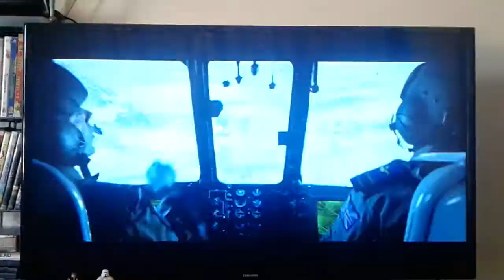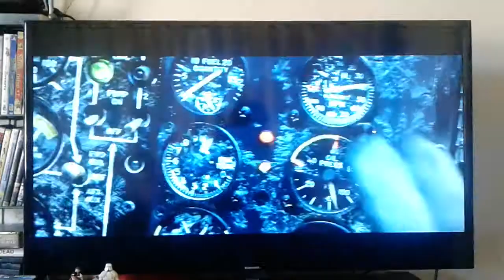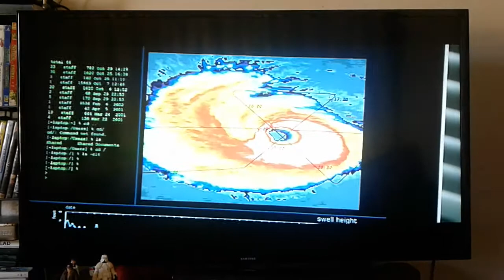The Day After Tomorrow (2004) The Freezing Helicopter Crash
2004 20th Century Fox, Centropolis Entertainment, Lionsgate and Mark Gordon Company